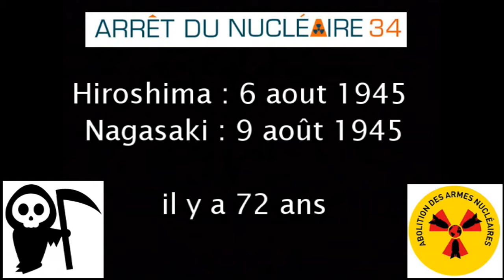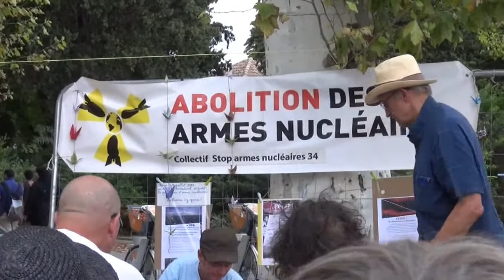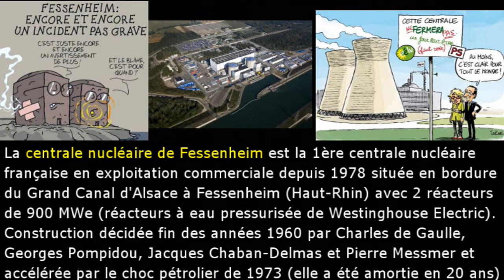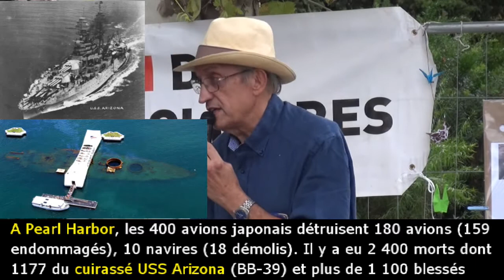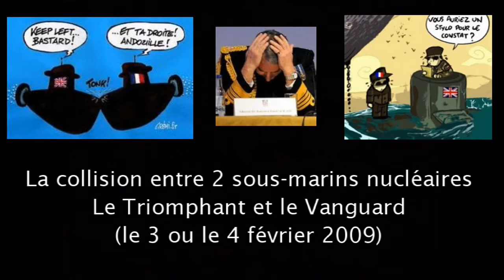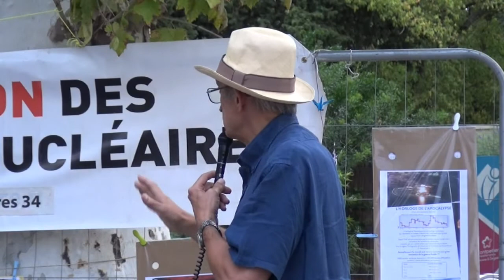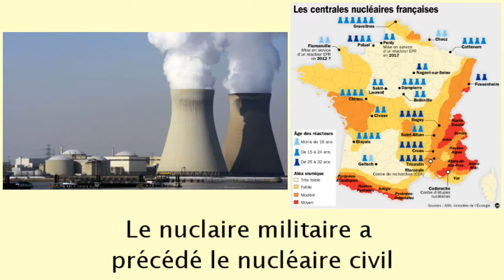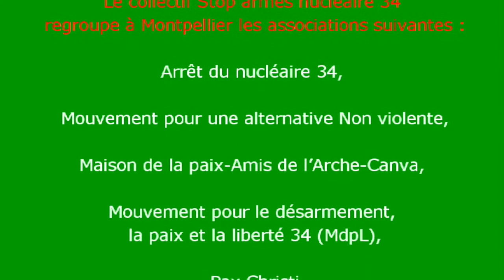Après Hiroshima, stop à la dissuasion nucléaire, dangereuse et coûteuse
Pendant les 4 jours de jeûne annuels en hommage aux victimes d'Hiroshima et Nagasaki (crimes contre l'humanité impunis) et pour que la France signe le traité pour l'abolition des armes nucléaires de l'ONU du 7 juillet 2017, Conférence de Francis LENNE (général de l'armée de l'air) sur l’Esplanade de la Comédie à Montpellier le 8 août 2017 (72 ans après la destruction d'Hiroshima et Nagasaki par les USA). Conférence suivie d’un débat animé par Le Collectif Stop armes nucléaire 34. Retraité, F. LENNE s'est engagé pour un désarmement mondial en écrivant Le deuil d’Hiroshima et Nagasaki (gratuit et libre de droit. Le Collectif Stop armes nucléaire 34 regroupe à Montpellier les associations suivantes : Arrêt du nucléaire 34, Mouvement pour une alternative Non violente, Maison de la paix-Amis de l’Arche-Canva, Mouvement pour le désarmement, la paix et la liberté 34, (MDPL), Pax Christi.
Film réalisé par Serge Tostain. Août 2017